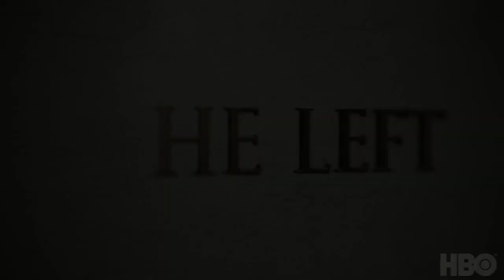Curb Your Enthusiasm Season 9 | TRAILER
The Emmy-winning comedy series "Curb Your Enthusiasm" starring Larry David returns for its ten-episode ninth season Sunday, Oct. 1 (10:00-10:30 p.m. ET/PT), on HBO. The show brings back cast favorites Jeff Garlin, Susie Essman and JB Smoove, among many others. Larry David created and executive produces the series with Jeff Garlin and Jeff Schaffer.